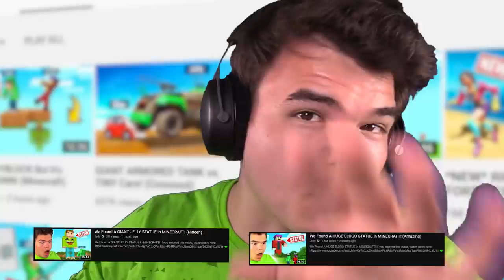We Found A HUGE CRAINER STATUE In MINECRAFT! (Amazing)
🛒 MERCHANDISE!